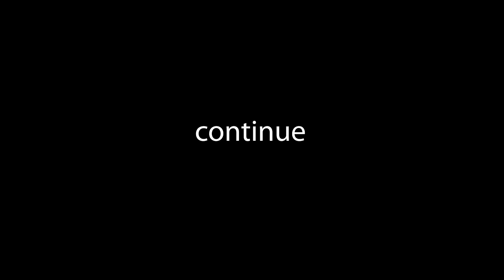“Shayari” Motu-Chalu new Adivasi Comedy Video || 2023